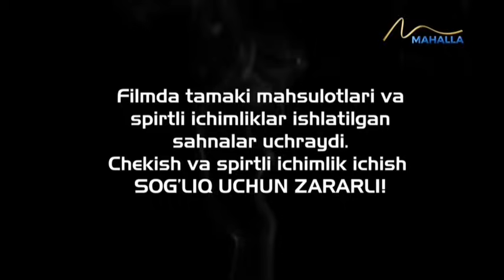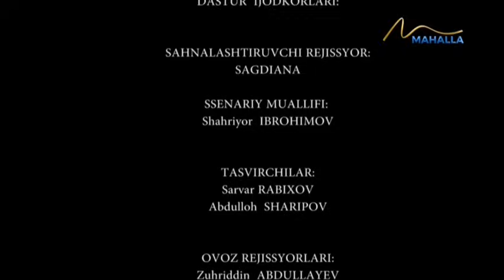Voqea joyi | Qotil tilanchilar [30.10.2023]